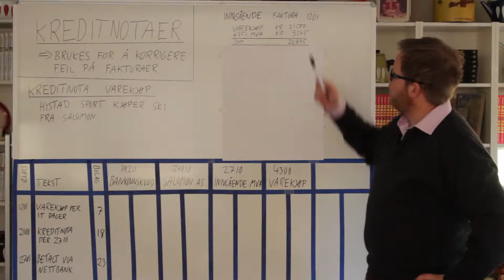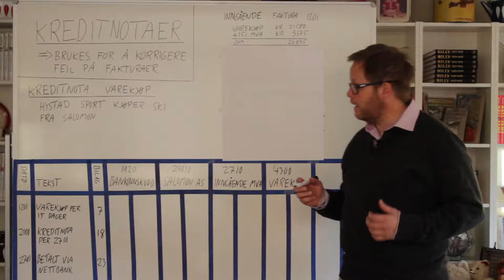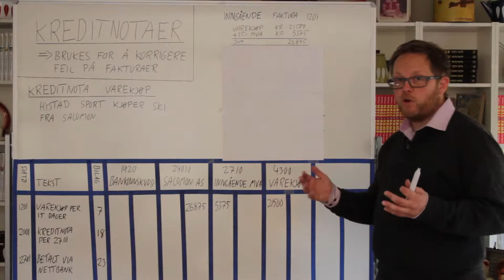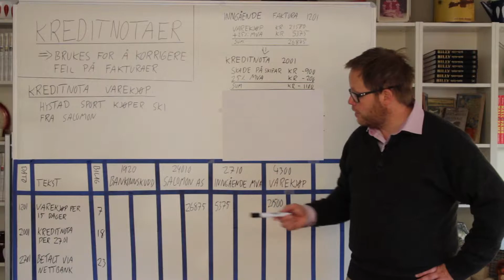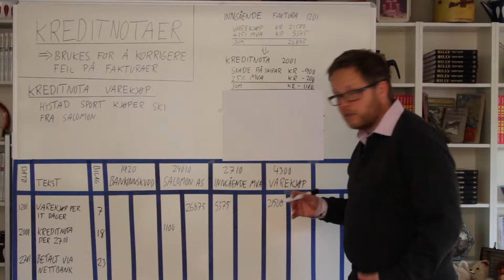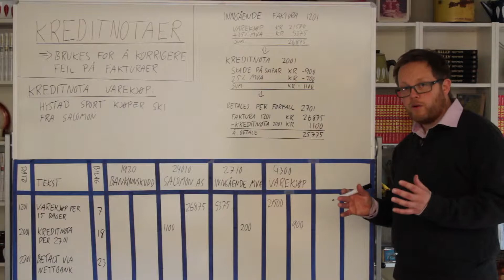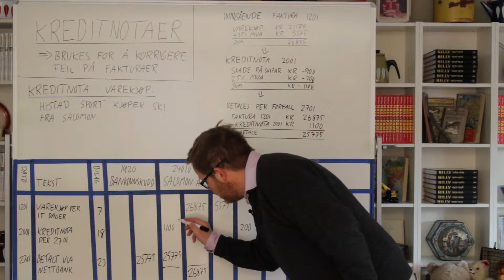Kreditnota 1 - varekjøp - økonomistyring VG1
Filmen gir en innføring i temaet kreditnota, og viser samtidig bokføring av kreditnotaer ved varekjøp.

FEIL I FILMEN FEIL I FILMEN!
Jeg har skrevet av (og ikke kontrollregna i hodet) feil fra oppgaven. Det er derfor oppgitt feil MVA på kreditnotaen i filmen.

25% av 900 er ikke 200, men 220.

Føringer osv utover dette er gjort riktig.

Filmen baserer seg på stoff fra lærboka «Økonomistyring for programfaget næringslivsøkonomi» av Linhdeim, Nørgård og Stedje (Fagbokforlaget).